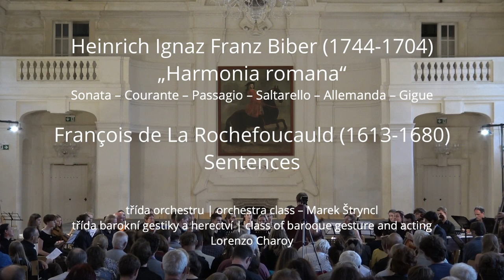Ctnosti a neřesti / Virtues and vices | MLŠSH Valtice 2019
MLŠSH Valtice 2019 / ISSEM Valtice 2019

CTNOSTI A NEŘESTI | VIRTUES AND VICES,
(Kombinované představení vícero tříd)

00:13 Heinrich Ignaz Franz Biber (144-1704): „Harmonia romana“
(Sonata – Courante – Passagio – Saltarello – Allemanda – Gigue)

16:55 Marc-Antonie Charpentier (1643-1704): Les arts florissants
„Charmante paix du ciel á propos descendue…“
„O paix si longtemps désirére…“,

22:06 Jan Dismas Zelenka (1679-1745): Ouverture F dur
(Ouverture – Aria – Menuett I, II – Folie)

49:11 Antonín Rejcha (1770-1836): Ouvertura in Re maggiore (5/8),

Během představení zazní slavné úryvky a sentence těchto autorů /
During the performance there will be presented famous extracts and sentences by the following authors:
02:53 La Rochefoucauld (během Bibera | during Biber),
13:40 Racine: Andromaque (po Biberovi | after Biber),
33:19 Dante Alighieri: Božská komedie (během Zelenky | during Zelenka),
38:26 Markýz de Sade (během Zelenky | during Zelenka),
43:30 Anonymus: Some virtues and some vices,

třída orchestru | orchestra class – Marek Štryncl,
třída sboru | choir class – Robert Hugo,
třída barokní gestiky a herectví | class of baroque gesture and acting
– Lorenzo Charoy,

Zámecká jízdárna / Riding hall, 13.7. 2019,